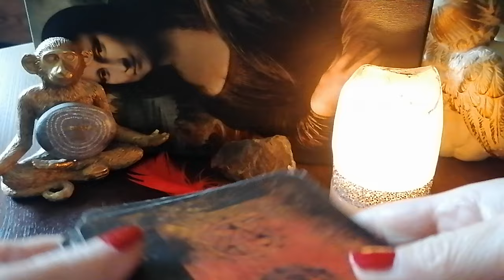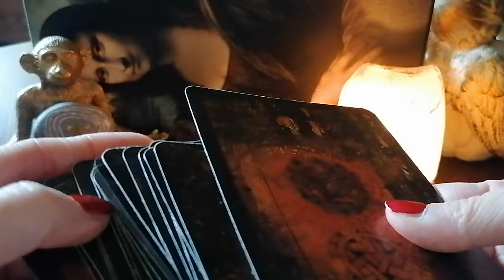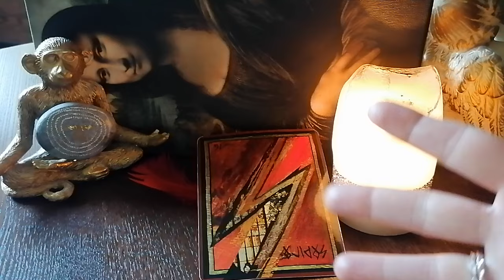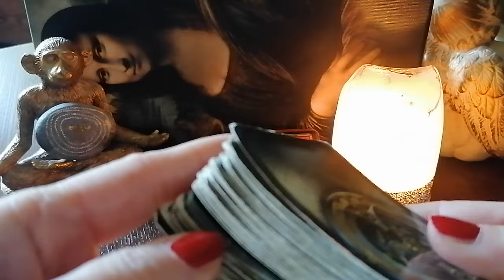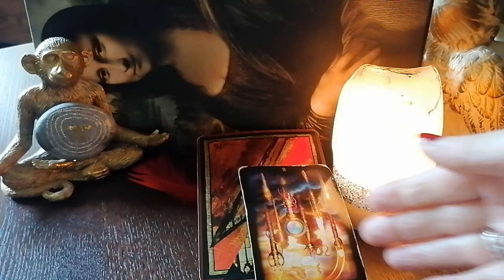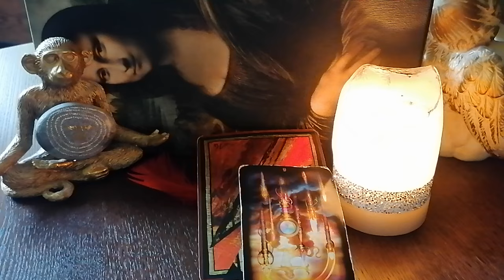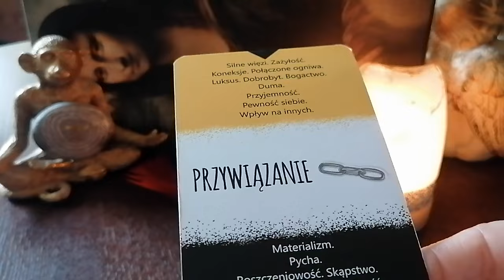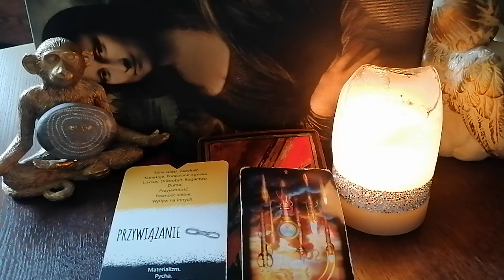Tarot Express - wejście PL do Strefy Euro - dobrze czy nie?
W ofercie również raz w tygodniu płatny materiał bonusowy na gorące tematy.

Zapraszam!